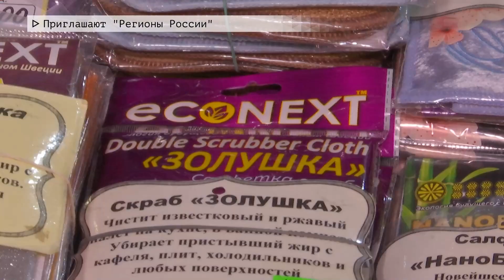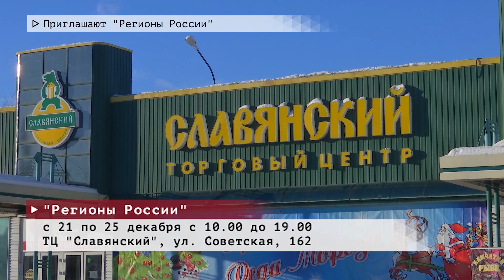Время местное. Эфир: 21-12-2022- Приглашают "Регионы России"